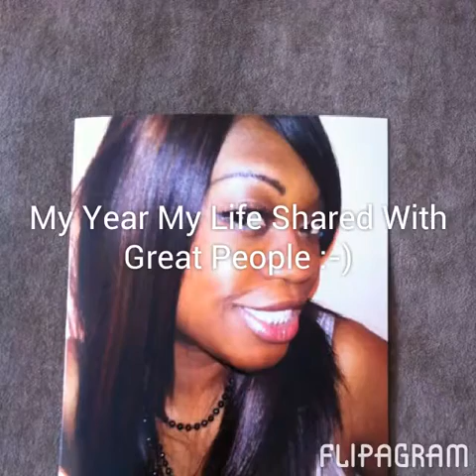Dirty Vegas played to my good times in pictures.